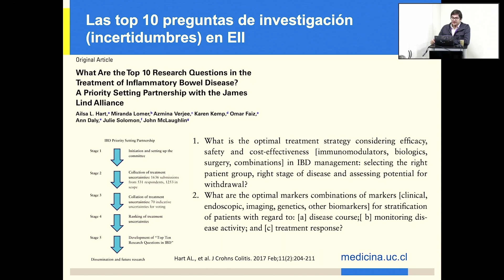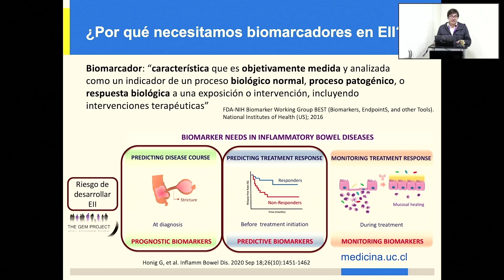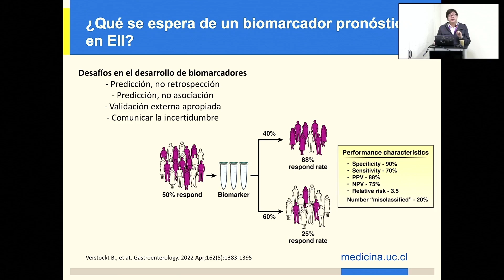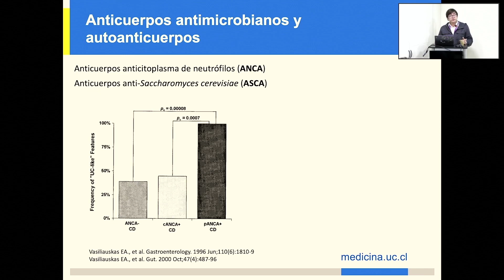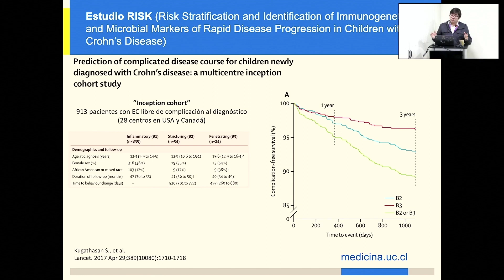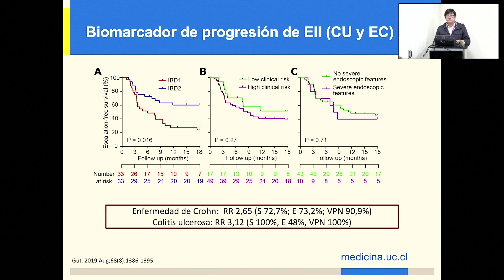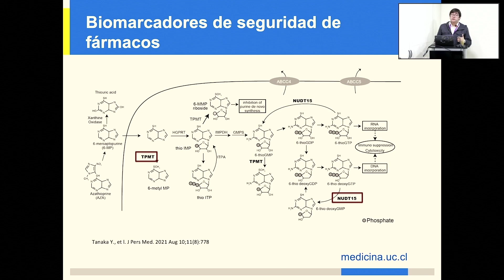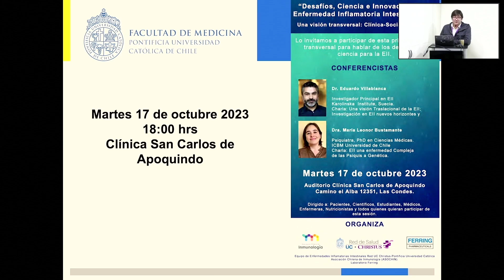Reunión ACTECCU 12 Septiembre 2023 - El presente y futuro de los biomarcadores en EII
Presenta
Dr. Christian Hernández

Modera
Dr. Jaime Lubascher
Clínica MEDS